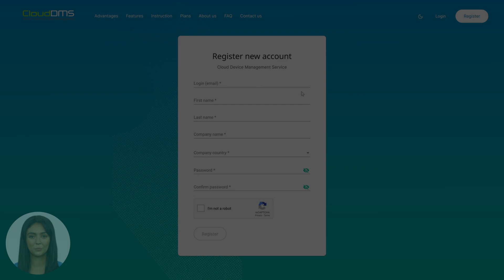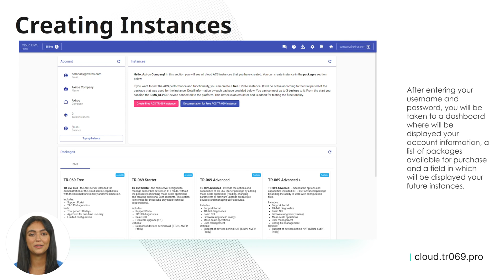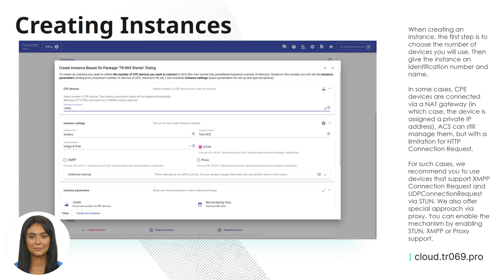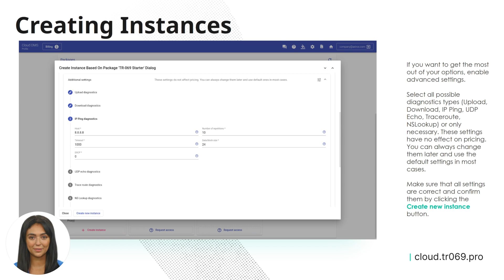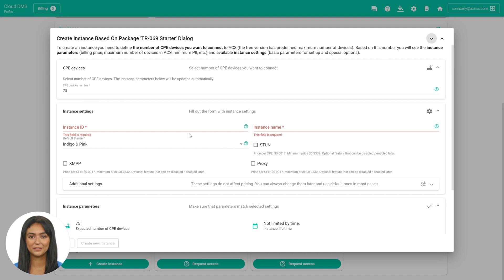How to create your own TR-069 Server | Cloud ACS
One of our innovative and high-performance services that we’ll start our video tutorial with is a Cloud Device Management Service (“Cloud.DMS”). It allows you to remotely deploy, configure and manage various types of subscriber devices compatible with USP / CWMP protocols.

Remote control for various types of devices compliant with TR-069/TR-369 requirements, such as xDSL modems, GPON terminals, Wi-Fi routers, VoIP gateways, substantially reduces the costs for customer connection and service, launching new features and product updates.

The functionality of our Service covers most of the needs and challenges that telcom operators may face in managing customer devices.